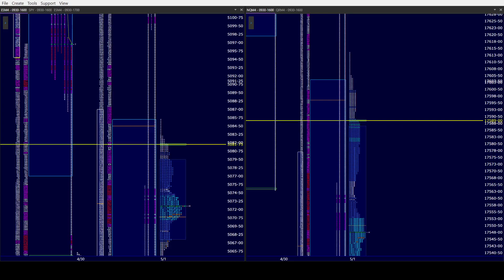ES NQ AM 5/2/24. Hardhats, Armor, Swords will be needed this morning as the Algos navigate chop!